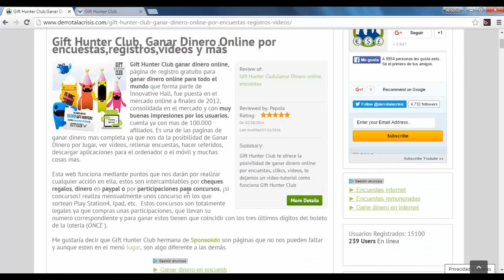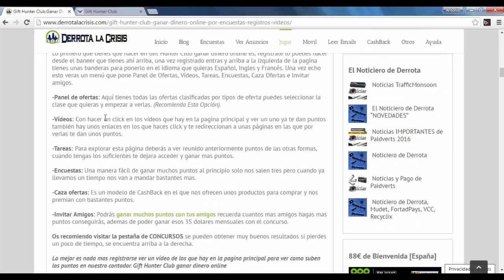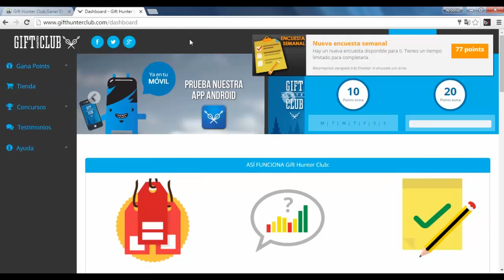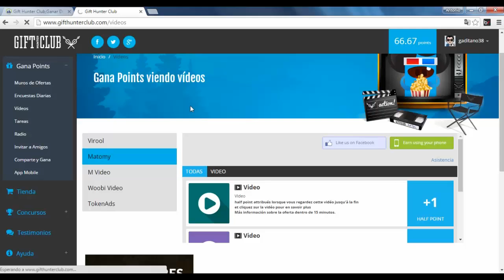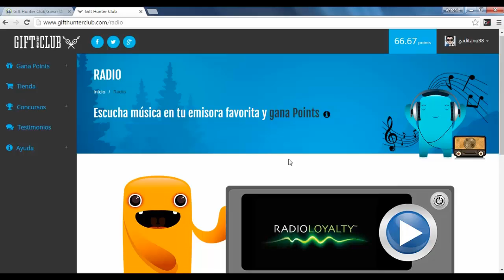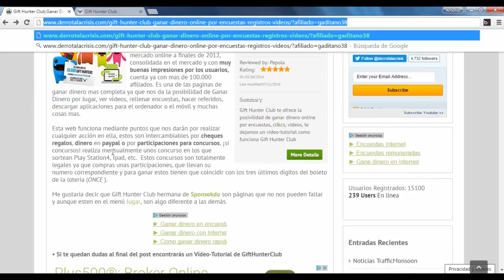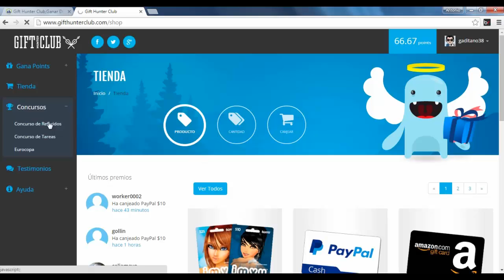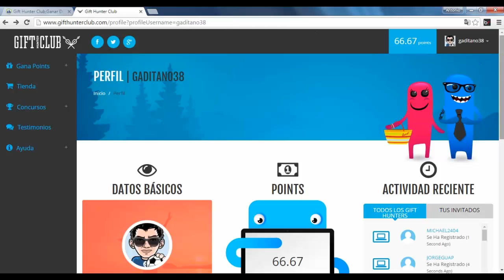Gift Hunter Club, Ganar Dinero Gratis viendo Videos, haciendo tareas y mas | Derrota la Crisis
Gift Hunter Club, Ganar Dinero Gratis viendo Vídeos, haciendo tareas y mas | Derrota la Crisis
Hola amigos,  hoy me ha tocado hacer el vídeo de GiftHunterClub ya que es una web de registro gratuito válida para todo el mundo que lleva ya desde 2012 pagando y se merece un buen vídeo para explicarla al completo.

Como vais a ver disponer de unas cuantas formas de conseguir dinero, con encuestas, tareas, ofertas, viendo vídeos, escuchando la radio. valla que si entramos a diario se le pueden sacar muy buenas ganancias ya veréis.

Por hoy simplemente eso amigos, seguro que si veis el vídeo no vais a tener dudas sobre Gift Hunter Club ya que os explico toda la web enterita, pero aún así si no entendéis algo me lo comentáis debajo en comentarios.

Pues nada compañeros, a meterle caña y pronto nos vemos en nuevos vídeos amigos.